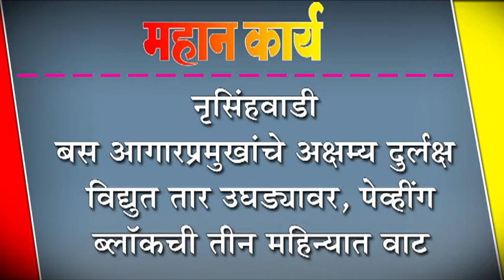नृसिंहवाडी बस आगारप्रमुखांचे अक्षम्य दुर्लक्ष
नृसिंहवाडी बस आगारप्रमुखांचे अक्षम्य दुर्लक्ष : विद्युत तार उघड्यावर, पेव्हींग ब्लॉकची तीन महिन्यात वाट